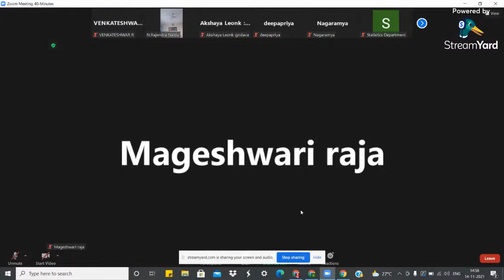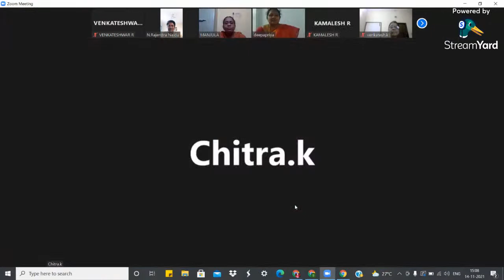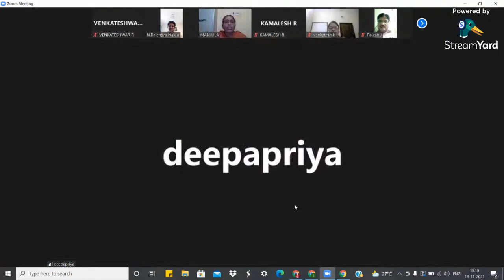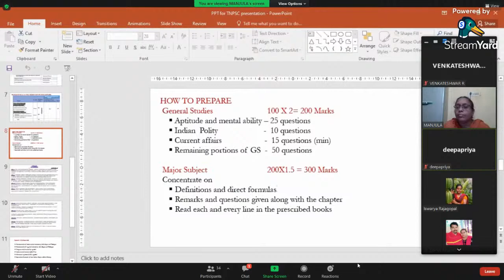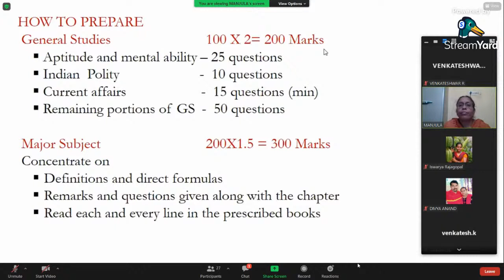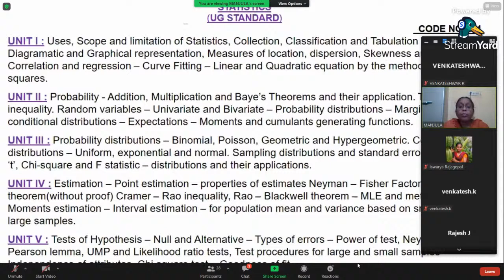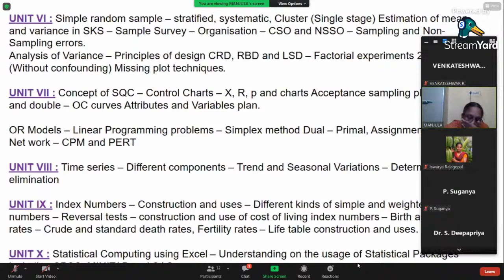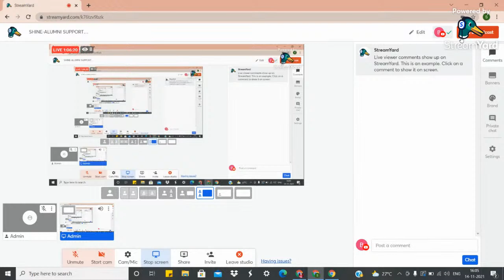SHINE-ALUMNI SUPPORT AND PLACEMENT PROGRAMME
DHARMAMURTHI RAO BAHADUR CALAVALA CUNNAN CHETTY'S HINDU COLLEGE (SHIFT-II)